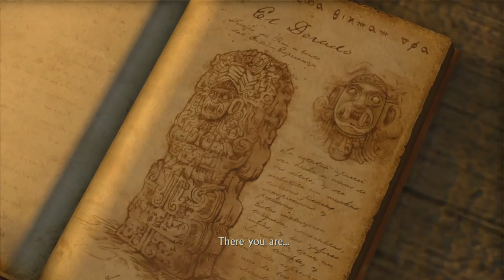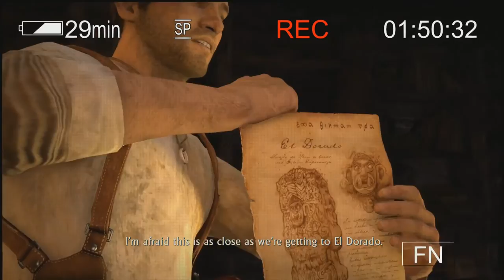Uncharted: Drake's Fortune Remastered - Blind Playthrough part 4 (Jet Ski)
Uncharted: Drake's Fortune Remastered - Blind Playthrough on the Playstation 4 Pro without Commentary.